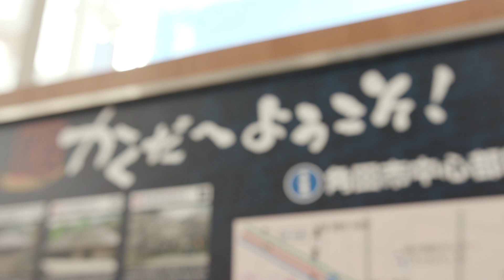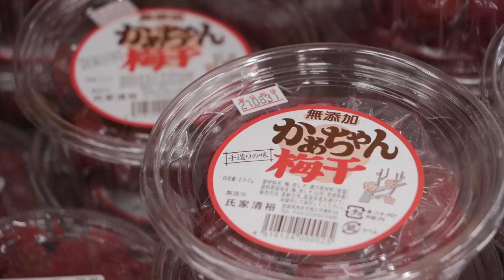角田市の魅惑のスポットをご紹介！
宮城県の南部に位置する角田市。
自然が豊かで、農業が活発で、歴史文化を大切にし、国内でも稀な宇宙ロケット開発が行なわれてもいる町です。
そんな角田市の魅惑のスポットを紹介します！